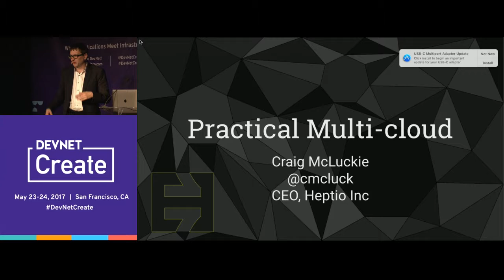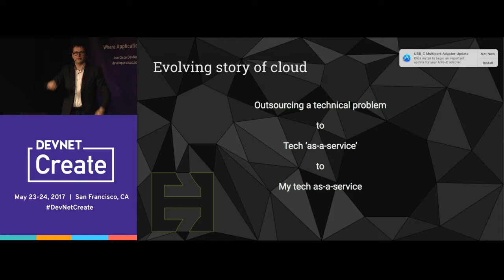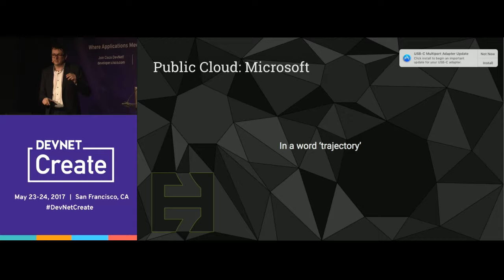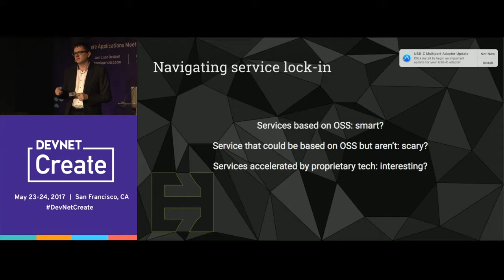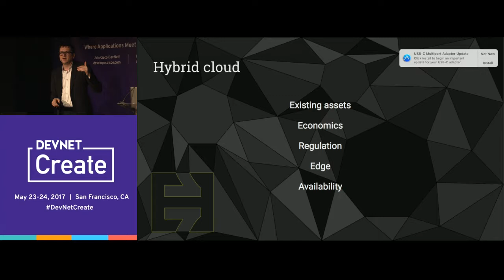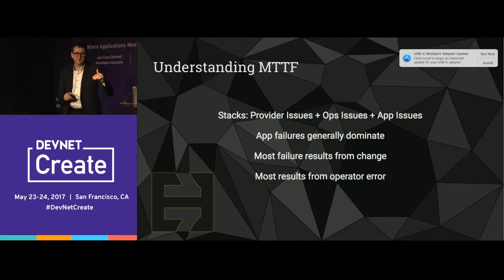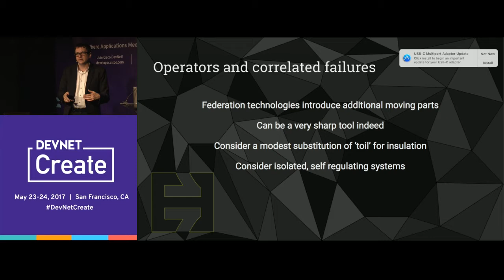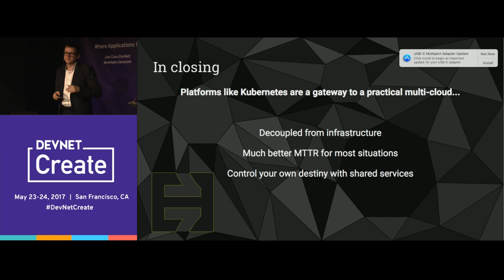Perspective on Multi-Cloud – Craig McLuckie (DevNet Create 2017)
Day 1 Keynote